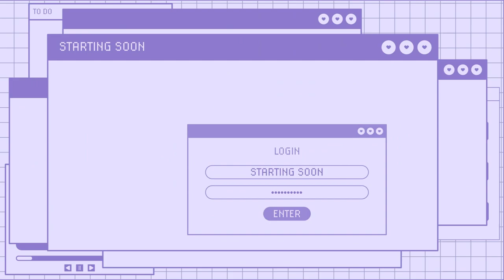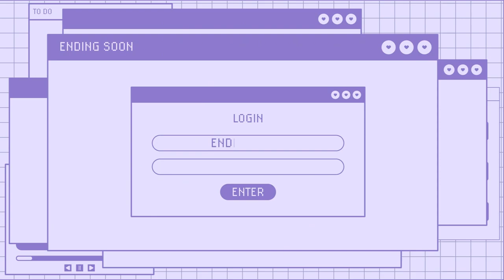Bussin Balloon Breaker BTD6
This is a VOD of my live streams from Twitch on November 20, 2023